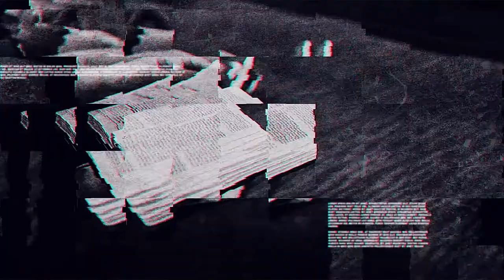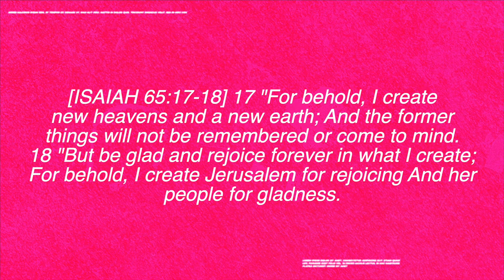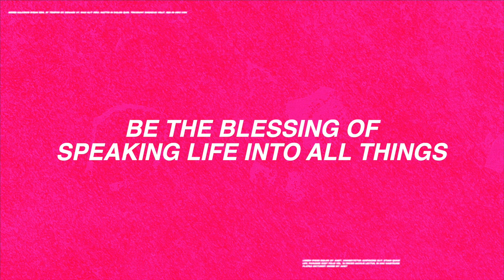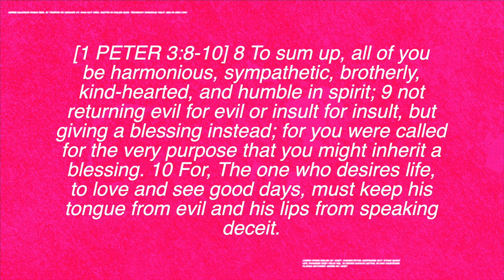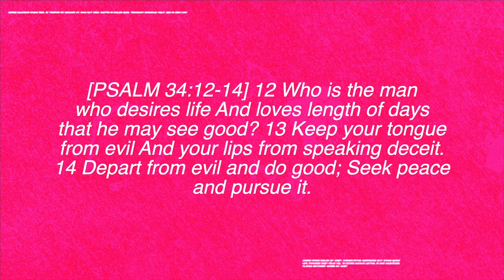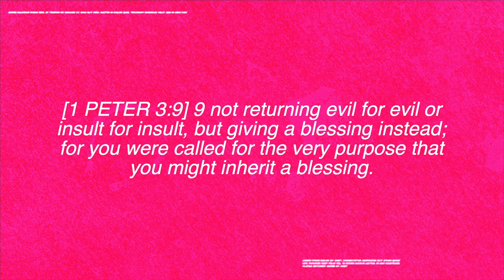"The Blessing of Speaking Life" - Patrick Machado - NHCC Y+YA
God calls us to a blessing that speaks life into our community